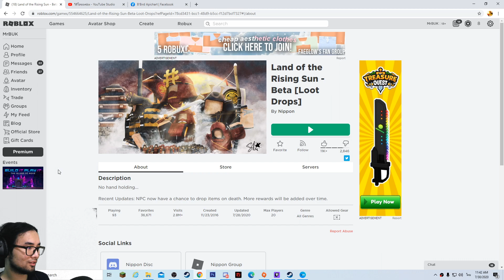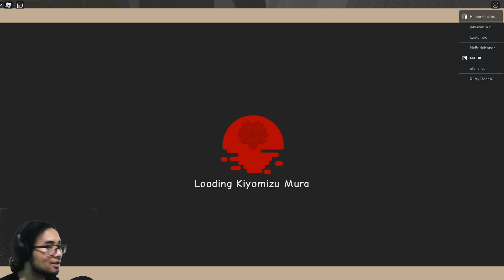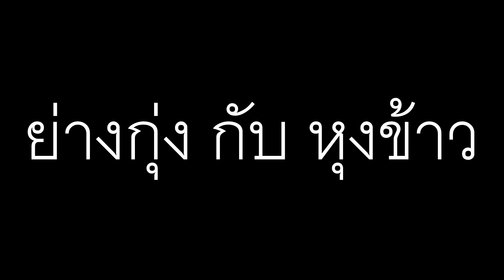[ROBLOX : Land of the Rising Sun ] หนทางสู่ ซามูไร ผู้ยิ่งใหญ่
Land of the Rising Sun MAP